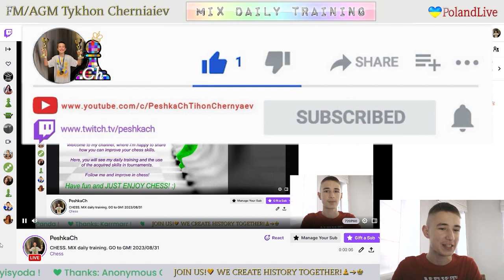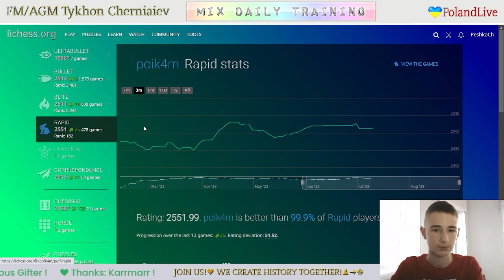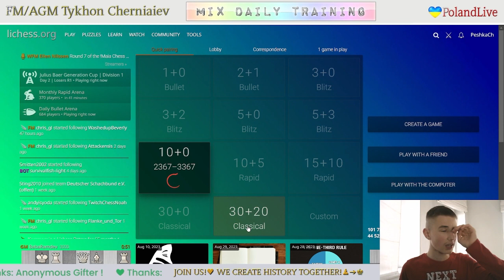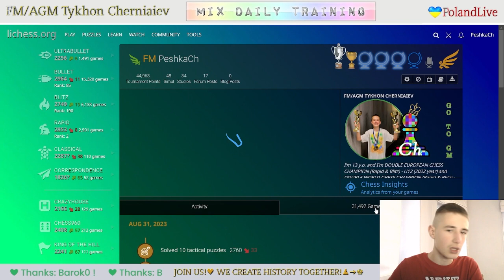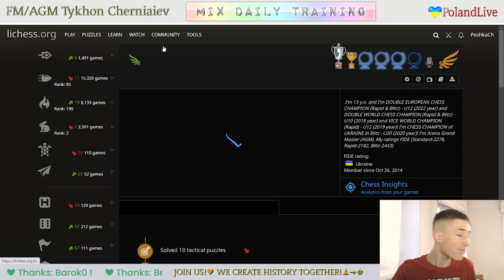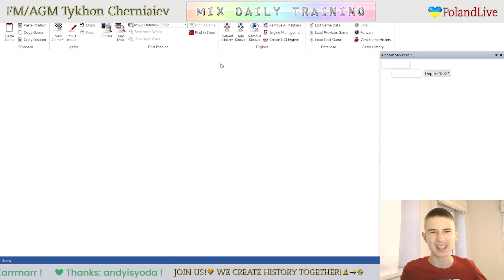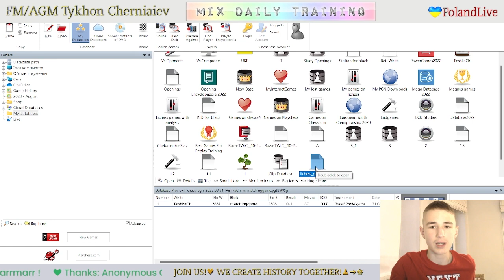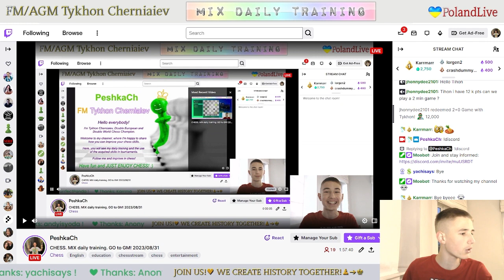CHESS. MIX daily training. GO to GM! LiveStream. 31/08/2023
The highlights of the stream:
     6:57 - Game with a live opponent "FM poik4m"
   28:55 - Game with a live opponent "matchinggame"
   51:11 - Game with a live opponent "Mojtaba_Dorbidi"
1:09:36 - Puzzles
1:25:56 - Analysis of the games
1:51:43 - PeshkaCh's Rewards - Game with Jhonnydee2101